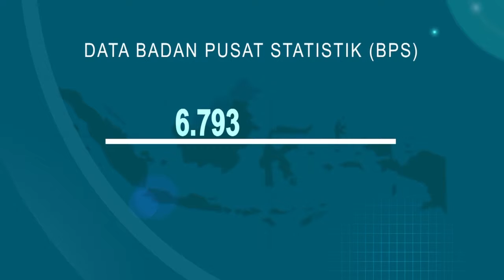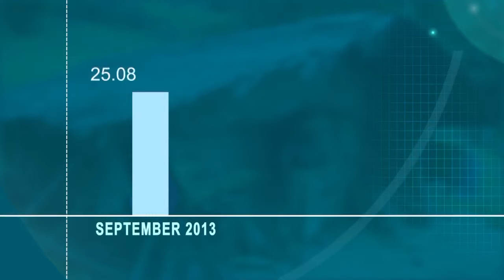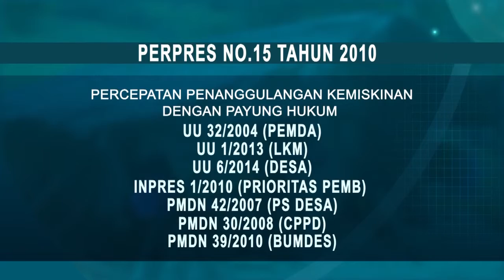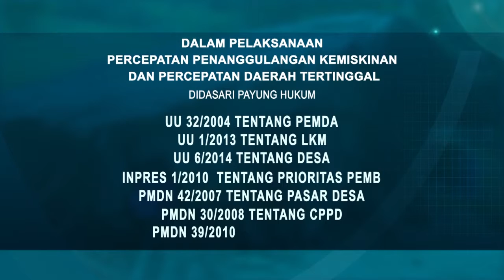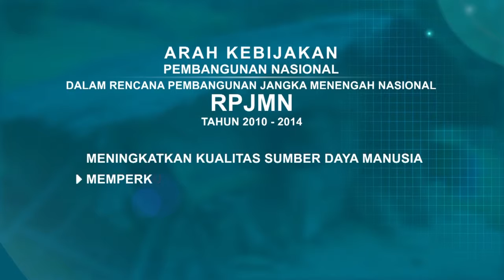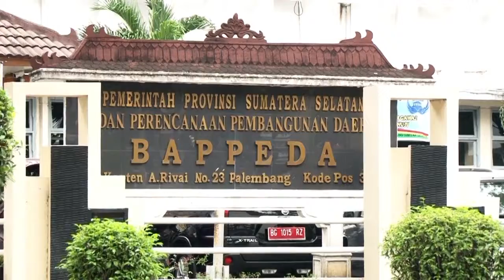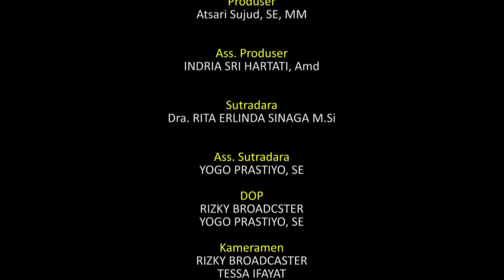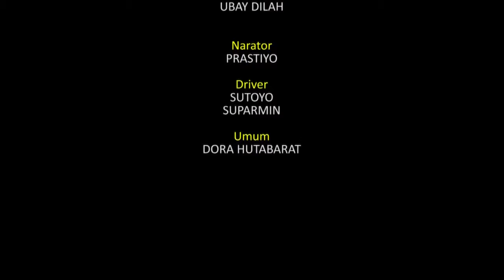Preview SOT Eps #1 Sosialisasi Bantuan Langsung Masyarakat (BLM) - PWT 2014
Preview TV Programe
SOUND UP TIPE 25 Menit

Direktorat Jenderal Pemberdayaan Masyarakat Dan Desa
KEMENTRIAN DALAM NEGRI 2014

Sosialisasi Bantuan Langsung Masyarakat (BLM)
Program Pengembalian Wilayah Tertinggal (PWT)
Pagar Gunung, Desa Merindu, Kabupaten Lahat, Palembang Sumatra Selatan.